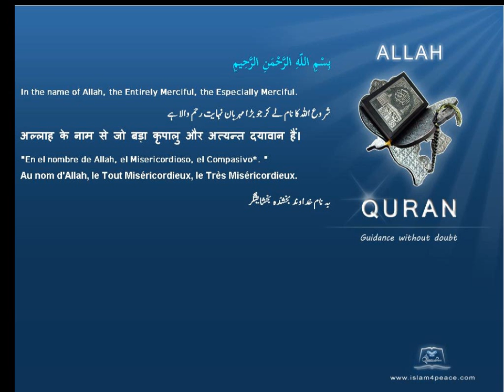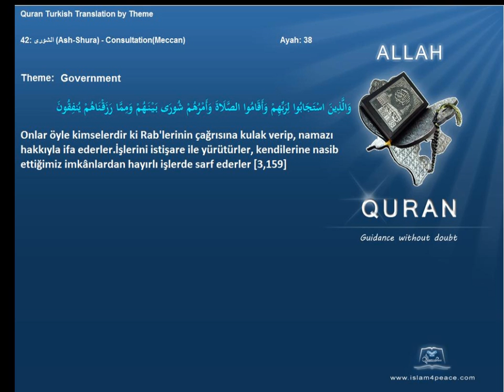Quran by Theme Turkish Government Islam4Peace com